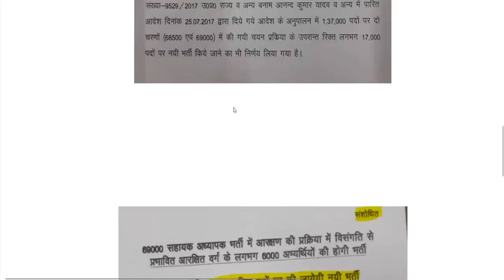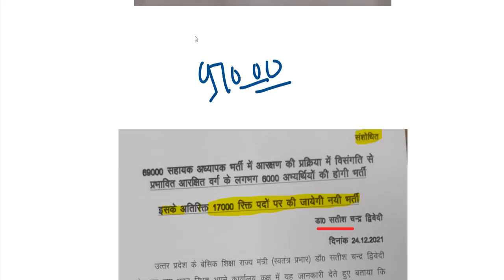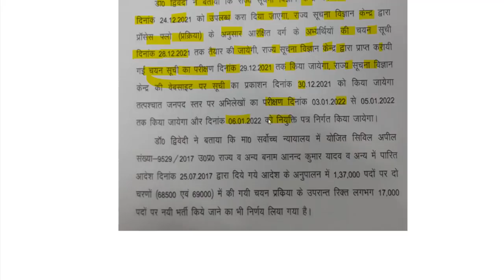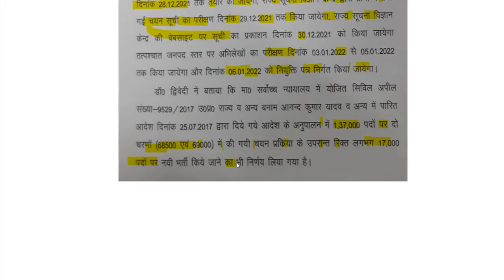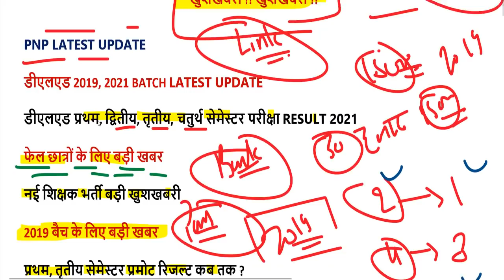DELED (btc) 4th Semester Result 2021/ DELED BTC 2019, 2018, 2017 batch result percentage kaise dekhe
DELED 2019 batch 4th SEMESTER का रिजल्ट यहां से डाउनलोड करें-

DELED 2018 BATCH 4TH SEMESTER का रिजल्ट यहां से डाउनलोड करें-

DELED 2017 BATCH 4TH SEMESTER का रिजल्ट यहां से डाउनलोड करें-

2nd semester admit card 2021
4th semester result 2021